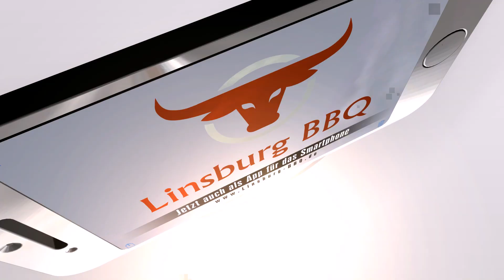047 - Gallowaysteak von der Salzplanke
Gallowaysteak von der Salzplanke auf dem Atago.